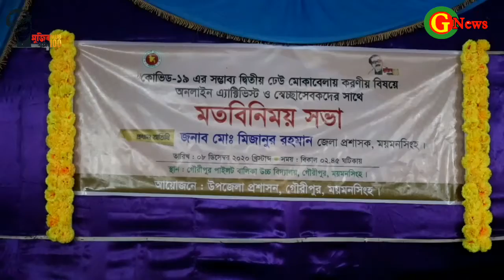G news: অনলাইন এক্টিভিস্ট ও স্বেচ্ছাসেবকবৃন্দের সাথে জেলা প্রশাসক মিজানুর রহমানের মতবিনিময়।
কোভিড-১৯ -এর সম্ভাব্য দ্বিতীয় ঢেউ মোকাবেলায় করণীয় বিষয়ে ময়মনসিংহের গৌরীপুরে অন লাইন এক্টিভিস্ট ও সেচ্চাসেবকদের  সাথে ময়মনসিংহ জেলা প্রশাসকের সাথে এক মতবিনিময় সভা অনুষ্ঠিত হয়েছে।